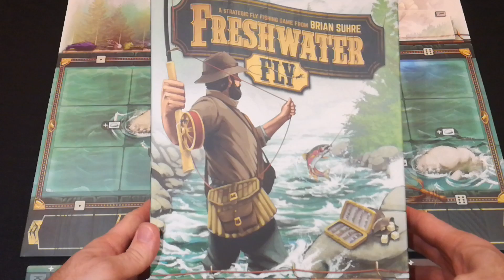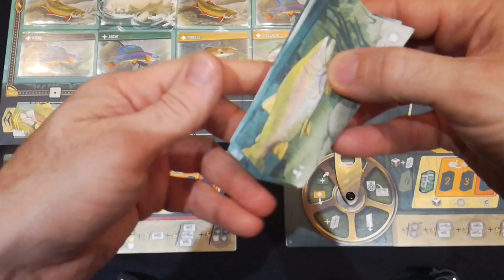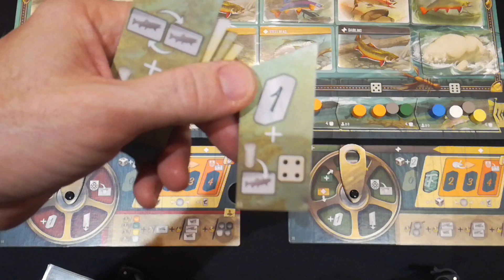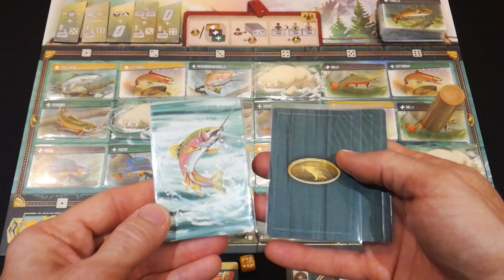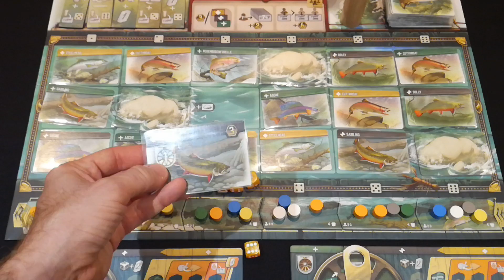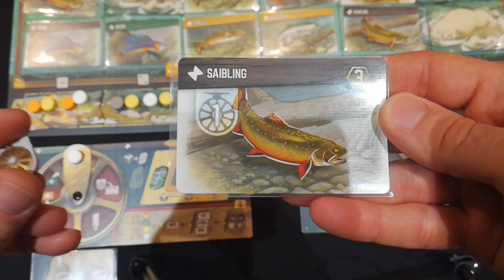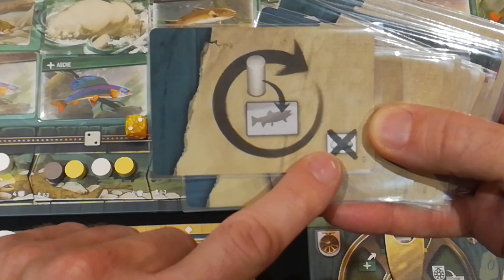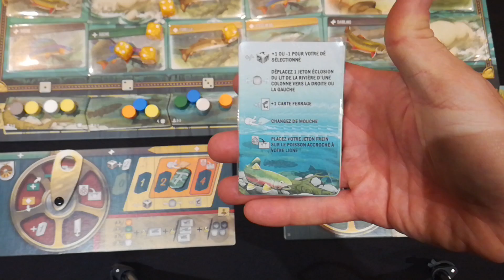FRESHWATER FLY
Règles en vidéo du jeu de société Freshwater Fly.
Pensez à activer les sous-titres pour les corrections éventuelles.